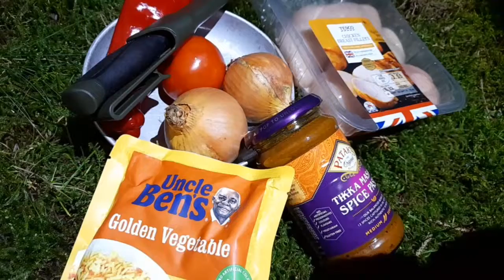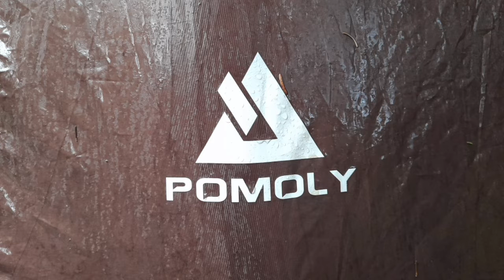Wild camping Scotland in the wind and rain. Winter camping. Solo camping. Adventure. Outdoors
Wild camping Scotland. Winter camping. camping in the rain. Solo camp. Outdoors. adventure

Outhaus
Rockhampton Swag

Axe
Hultafors trekking Axe

Knives
Mora companion bushcraft knife
Varusteleka:  Skrama

Phone
Samsung Galaxy A21s

Merino wool gear
Merino wool long johns: Varusteleka
Merino wool shirt: Varusteleka